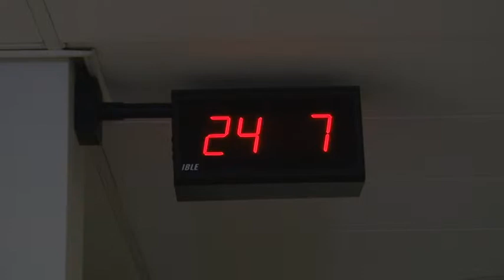Omicidio Maxim. Inizia oggi la perizia a Maravalle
Iniziate oggi le operazioni peritali del professor Ariatti per valutare le facoltà mentali di Massimo Maravalle